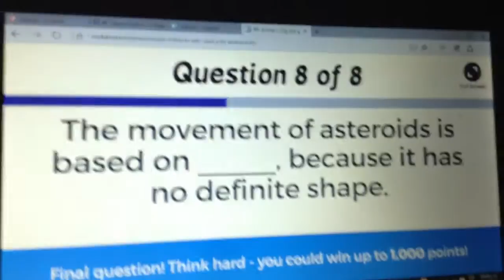Kahoot Vs MLG D4RW1N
Lagoon